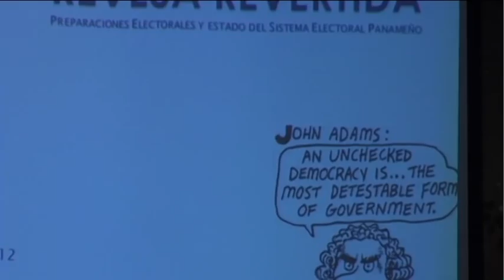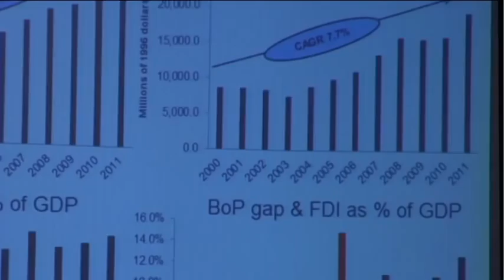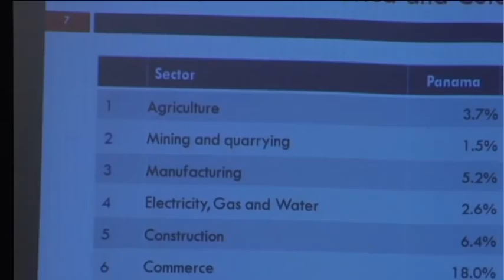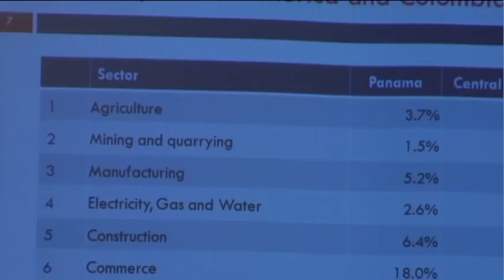Statesmen's Forum: Vice President of the Republic of Panama Juan Carlos Varela